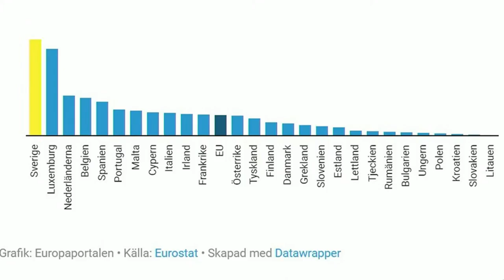SWE ger flest nya medborgarskap i förhållande till storlek i EU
Inget annat EU-land utfärdade fler medborgarskap i förhållande till sin befolkningsstorlek under 2021 än Sverige. Antalet nya medborgarskap i EU når samtidigt sin näst högsta nivå.